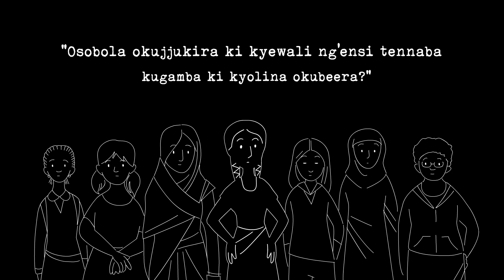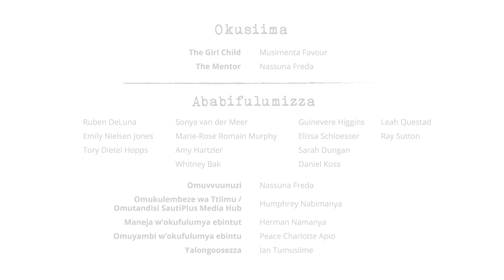Okutegeera ebyafaayo byaffe eby’obufuzi bw’abasajja: Okukkiriza kulina ki nakyo?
Oyinza oklulowooza ku nsi abawala mwe bakula nga bawulira nga tebalina bulabe era nga
ba muwendo kyenkanyi? Akatambi kano “omunnyonnyola” kawa okulungamya ku byafaayo
by’obufuzi bwa bajjajja n’okukwatagana kwabo n’okukkiriza. Twegatteko mu lugendo luno
olumpi okuddamu okulaba, okuddamu okuyiga, n’okuddamu okumanya ensi etaliimu
kunyigirizibwa kw’obuntu okusinga obukadde.

Okusiima
The Girl Child: Musimenta Favour
The Mentor: Nassuna Freda

Ababifulumizza
Ruben DeLuna
Emily Nielsen Jones
Tory Dietel Hopps
Whitney Bak
Sonya van der Meer
Amy Hartzler
Guinevere Higgins
Elissa Schloesser
Sarah Dungan
Daniel Koss
Ray Sutton

Omuvvuunuzi: Nassuna Freda
Omukulembeze wa Ttiimu / Omutandisi SautiPlus Media Hub: Humphrey Nabimanya
Maneja w’okufulumya ebintut: Herman Namanya
Omuyambi w’okufulumya ebintu: Peace Charlotte Apio
Yalongoosezza: Ian Tumusiime